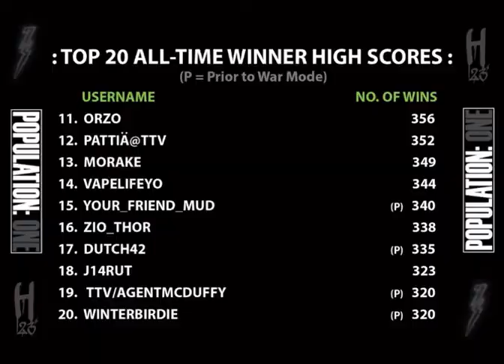Population: One VR - Global Leaderboard & ALL-TIME HIGH SCORES - Last before Season 1!! 21:02:2021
Population: One VR - Global Weekly Leaderboard & ALL-TIME HIGH SCORES - Last of Season 1!! 21:02:2021

Well done to everyone that made it onto the top 10 this week especially as it is the last leaderboard before Season 1 begins!!! Obviously we are not sure how things will change next week in terms of new modes and leaderboards introduced in game but we will keep you updated to any changes...